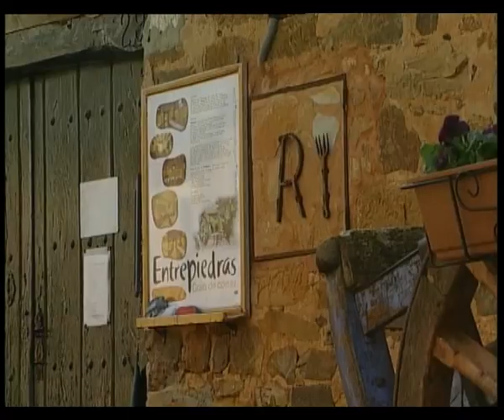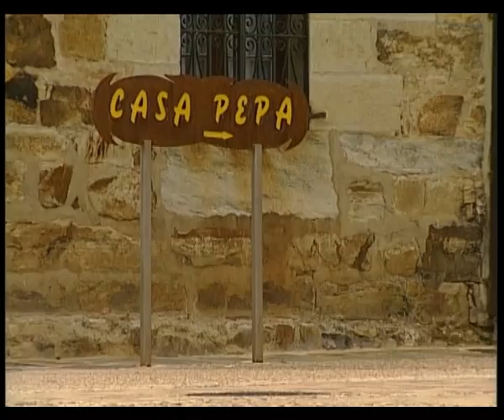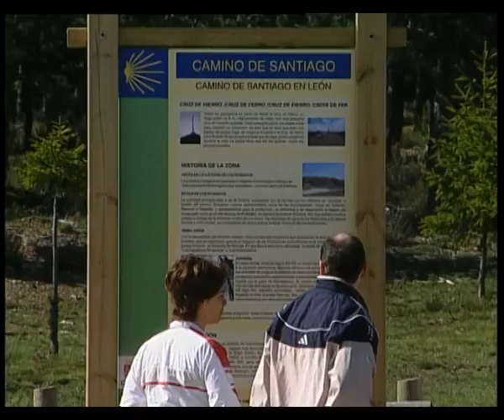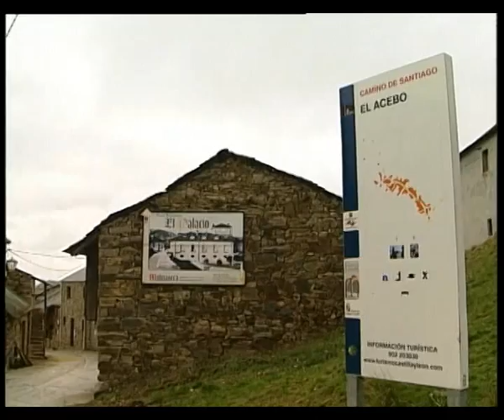La Maragatería y el Bierzo - Tierras leonesas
Los encantos de la cabecera de Astorga y su entorno maragato: Lagunas de Somoza, Santiago Millás, Castrillo, Santa Coloma, Turienzo y Rabanal hasta la Cruz de Foncebadón; para enlazar con las tierras del Bierzo: El Acebo, Molinaseca y la inolvidable Peñalba de Santiago.